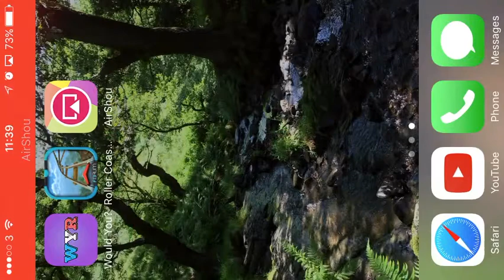Roller Coaster VR gameplay! | Very disapointing | Game review! | #1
4/10

Would not recomend

This game is number 12 on the top charts in app store, i thought ut was going  to be good but i was wrong. Very disapointing...

It is cool that you move your phone around to look at diffrent things but all you do is sit and watch really. The only thing you do is pull the leaver at the start and look around. Ok at the start but gets really boring...